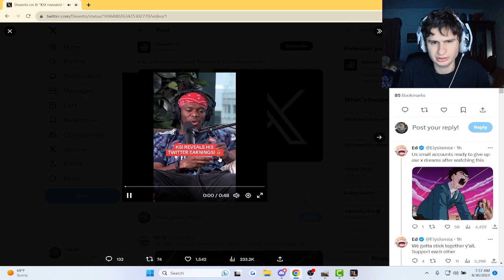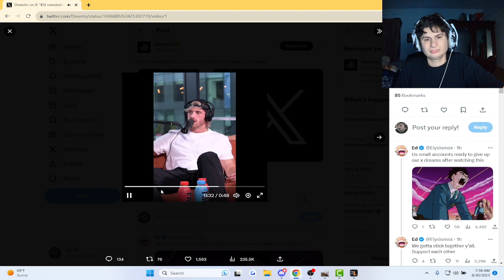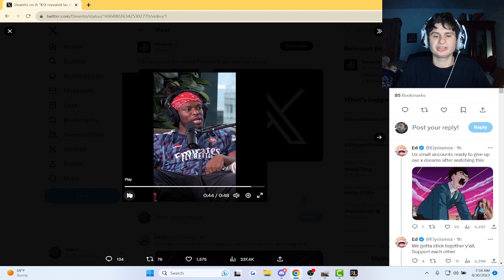Fanof Reacts to KSI revealing his twitter earnings